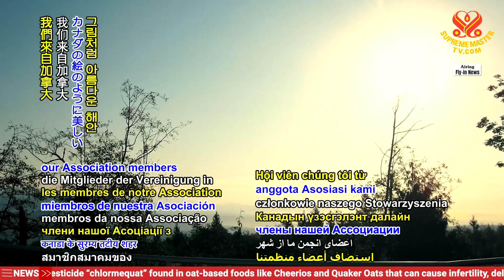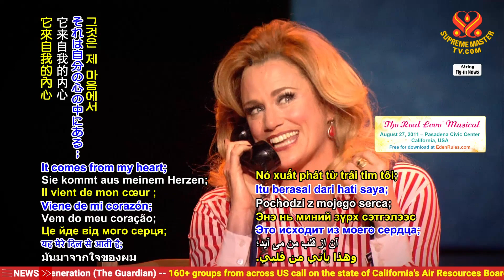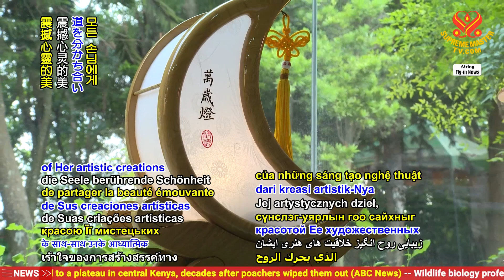2329 NWN 1 Screening “The Real Love” in Vancouver, Canada v2